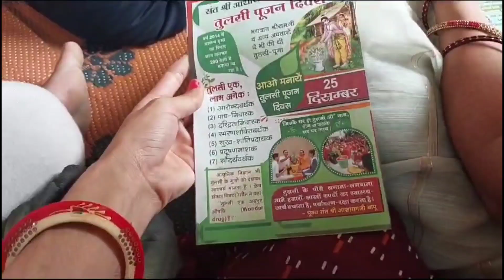Christmas 🎄 celebration nhi kreg / family ne mil kr kiya es day ko es tarah celebration 🪔share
Christmas🎄 celebration nhi kreg

Hey guys, I am payal

lots of ❤️